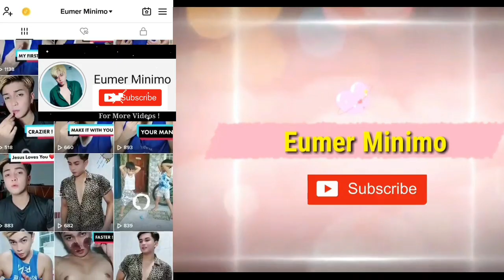BGYO | "The Baddest" Audio Teaser #1 | REACTION